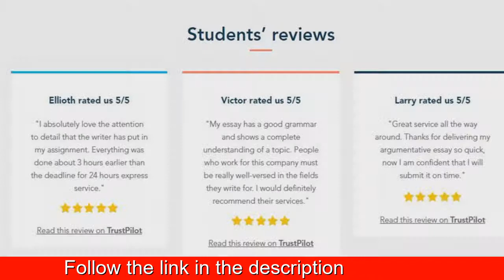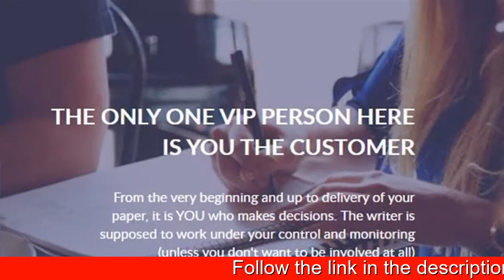Comparison And Contrast Essay Topics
BEST ESSAY SERVICES

We are a team of professionals in essay writing and editing market. After 20 years in essay writing industry, we have learned how to make our customers’ lives easier and help them to reach their academic goals.

An Innovative Approach. The key to our success is combining best practices with high-quality standards in essay writing service with innovative approach to customer support.

Students, who are looking for an assignment help, are often deluded into thinking they can manage an essay paper the night before the test. This is, however, a tough challenge, since you don’t have enough time and want to sleep instead of study. Our customer support team, on the other hand, is always awake – we receive orders seven days a week and are there to help you in case you are confused about the general terms. Feel free to give us a call and don’t hesitate to contact your writer if you need urgent delivery – we are known for handling papers of high complexity, within a few days. The academic record you wish you had is not acquired at lightning speed, just like Rome was not built in a day. What we are suggesting is a steady transition to reliable writing partners, able to provide communication on a daily basis. Choosing the writer of your dream at essayswriting.org, you do not only invest in college homework, but develop your sense of discipline and structure as it takes a while to complete a customized essay paper. Follow the guidelines on our website and have your work done by pros!

What’s Included? We guarantee that your cheap essay will not only be delivered on time, but will be of the highest quality.

ESSAY WRITING SERVICE FOR CHEAP!
Sometimes students lack knowledge in a particular field or just can’t express their thoughts properly in writing. This is why our professional writers who are experts in a certain field and hold master’s or doctorate degrees are available to give you a hand. We handle different types of academic tasks, so you can easily buy nothing day essay, scholarship essay writing help, speech or powerpoint presentation. Of course, we all wish our days lasted 40+ hours, and not 24; you may delay, but time won’t. A student’s life is full of challenges, which not everybody has the tools to overcome. That is why cheap writing services that offer to pay less for essays will never be lacking in clients. This is the perfect option for those who want to enjoy the social aspects of student life without worrying too much about mountains of homework.